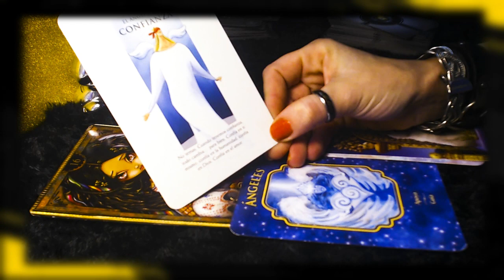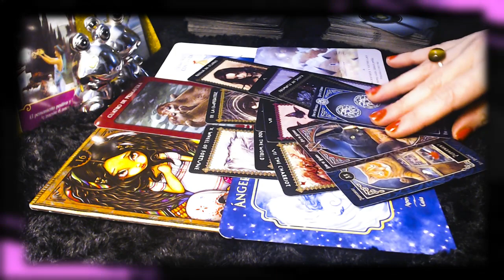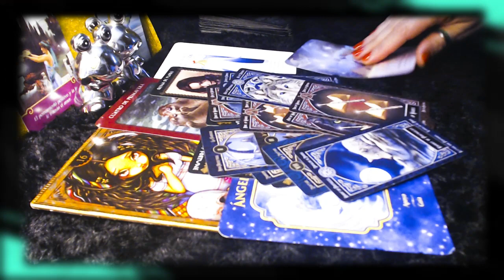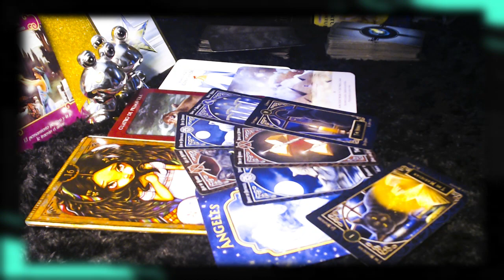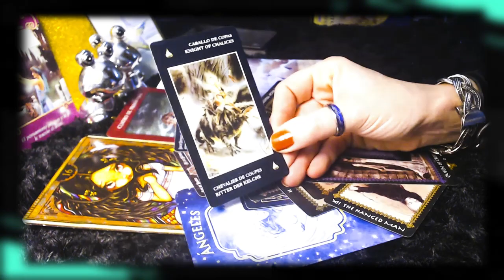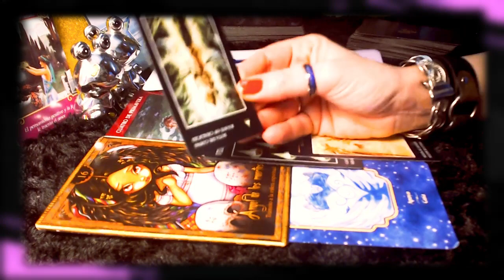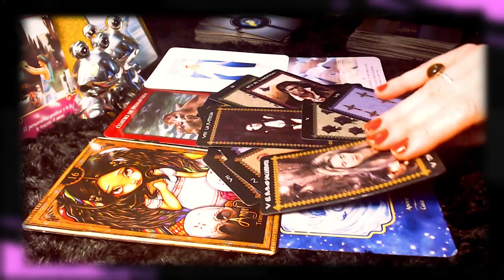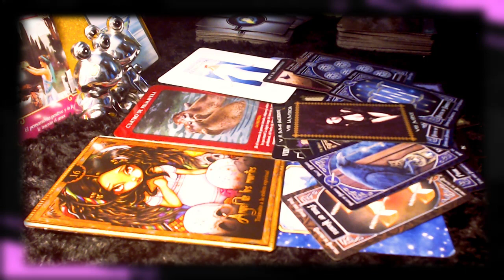GEMINIS 3 OPCIONES FEB.Buscas la verdad y entiendes lo que está oculto.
CON PAREJA 00:00
SIN PAREJA  16:39
CON MÁS DE UNA RELACIÓN 31:11